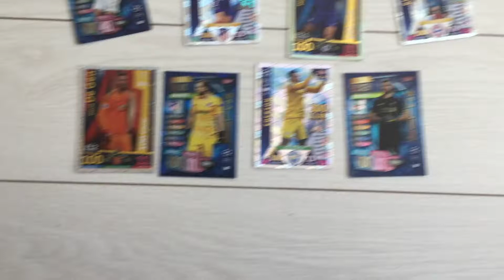My hundred clubs and limited editions (match attack)